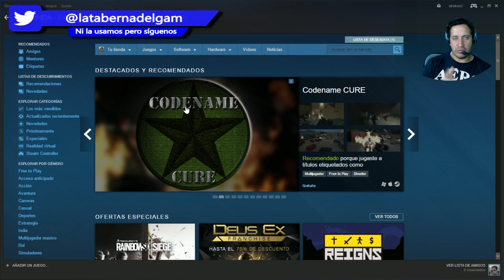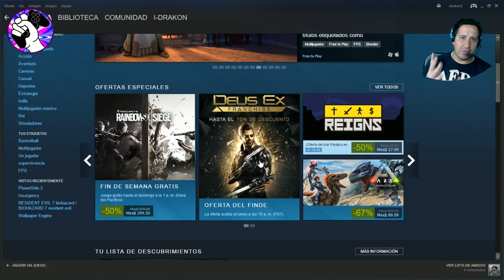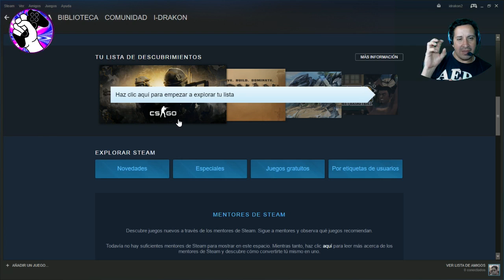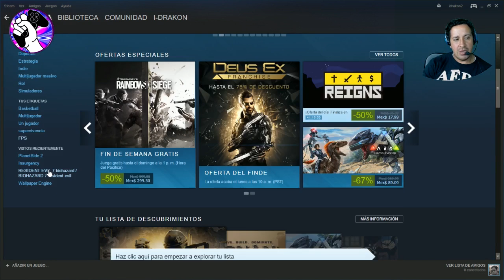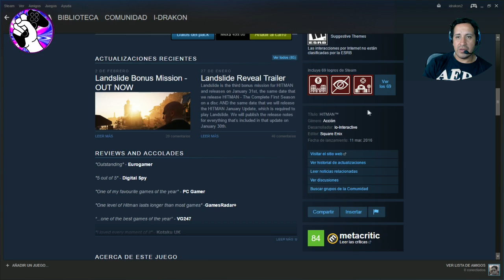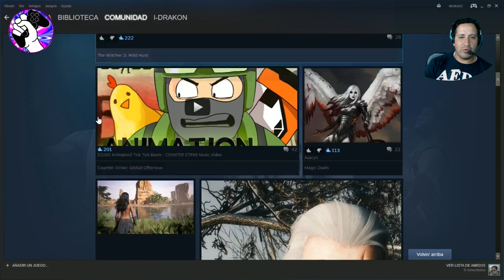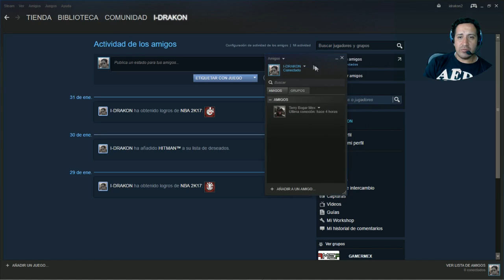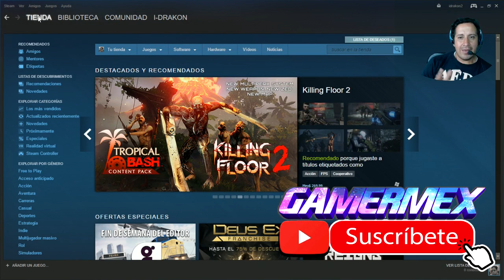GAMERMEX: PC GAMING: Recorrido por Steam.